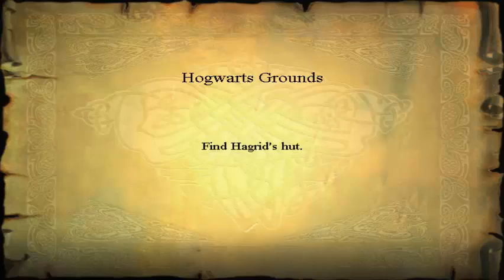Let's Play Harry Potter and the Sorcerer's Stone episode 7: Hagred's Hut... Damn, is it far...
Would it be too much to ask to just let him LIVE in the castle for Christ's sake? Man...